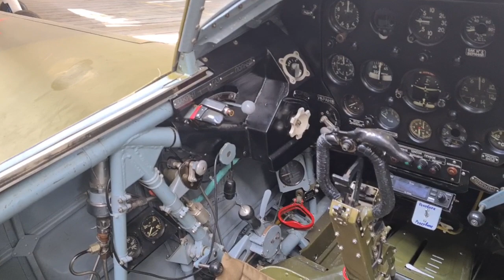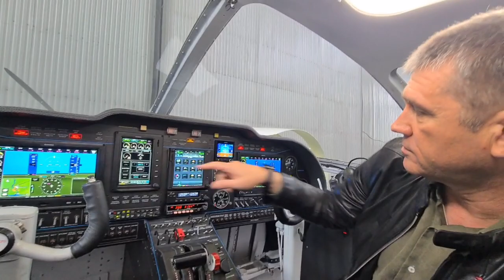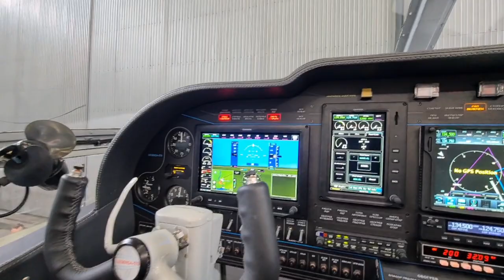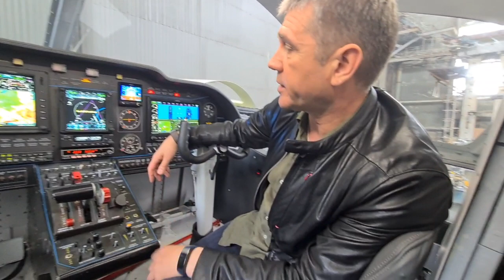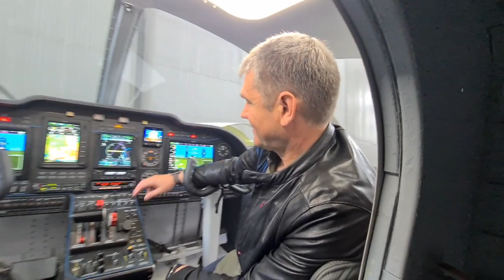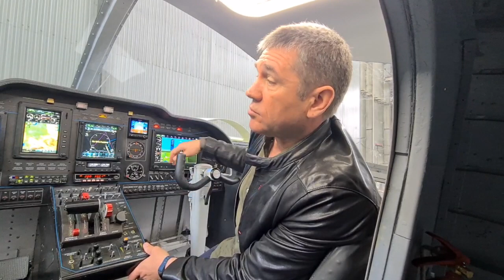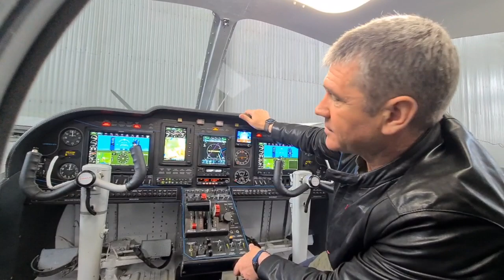Лётчик Владимир Барсук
Директор СибНИА, депутат от Единой России, Заслуженный лётчик-испытатель рассказывает о себе и о самолётах